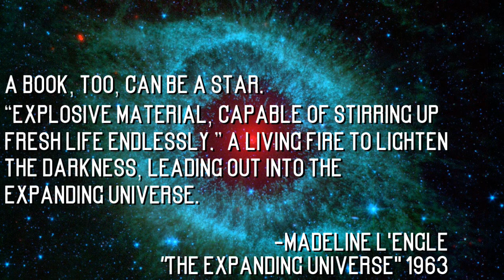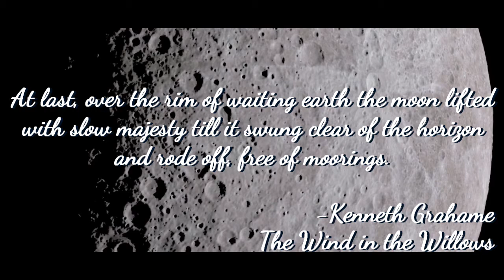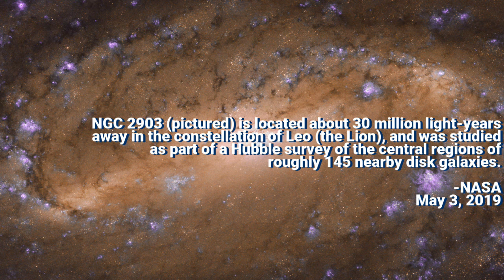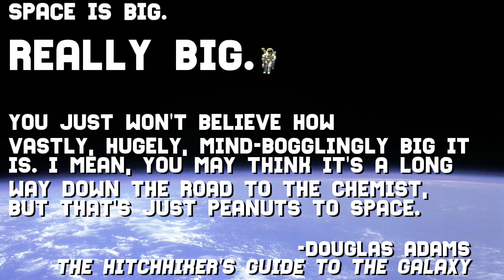UMFPL Recommends: A Universe of Stories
Check back at the beginning of each month for more recommendations and inspiration.

Summer Reading is in full swing at Upper Moreland Free Public Library. Register for our summer reading program, SummerQuest, today

All background images sourced from the NASA Image and Video Library